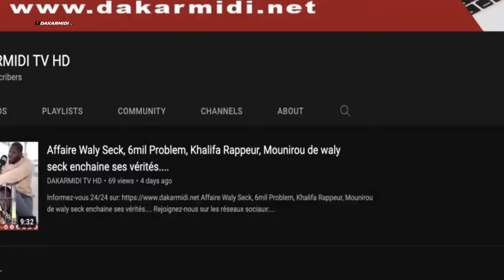Mimi Touré recadre sévèrement Sonko ''Rèwmi mom warna khamni menuko tay menuko tal souba....''